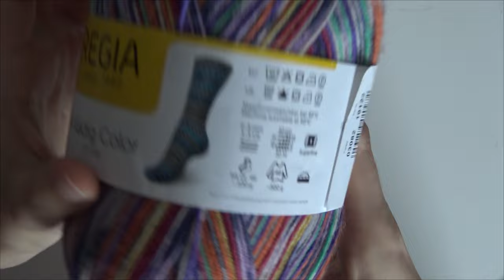🧦 ¿LANA para TEJER CALCETINES? 🧦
¿No sabes qué lana debes usar para tejer calcetines? 🧦
En este vídeo resuelvo tus dudas y te doy varias opciones para que puedas ir corriendo a comprar esas lanitas que harán que tus calcetines no sólo luzcan y sean los más bonitos de tu armario si no que además, durarán un montón!

Música